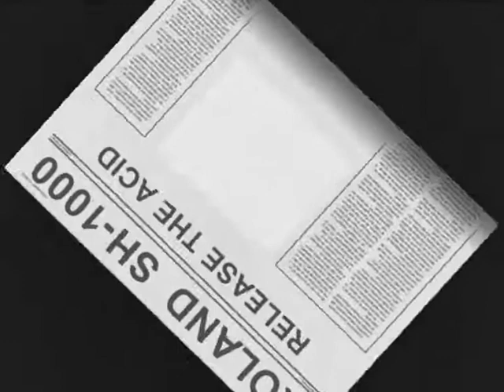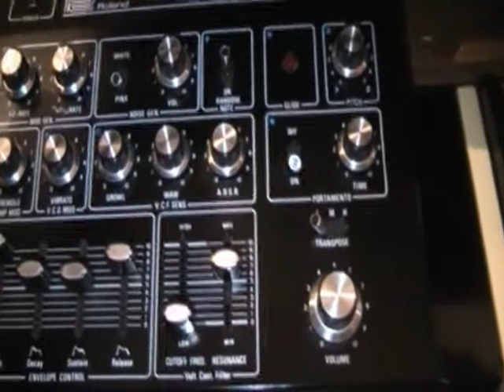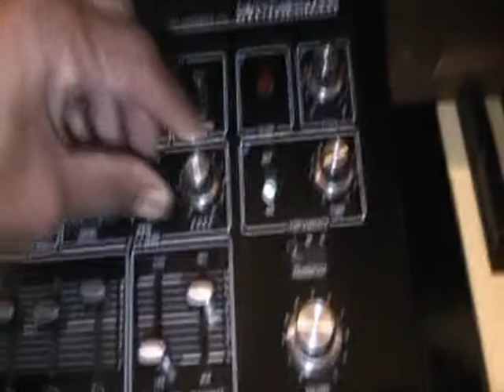ROLAND SH 1000 WITH OVERDRIVE PEDAL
*QUICK DEMO*

"RELEASE THE ACID"...REAL ANALOG NOISE 4 U.

ANOTHER VID,THIS TIME USING THE SH-1000 ,AND THE ROLAND SH 201 SENDING MIDI DATA TO CONTROL THE SH-1000 VIA 201 ARPEGGIO. EXTRA EFFECTS TO THE ROLAND SH-1000 (BOSS OVER DRIVE PEDAL , CHORUS PEDAL.,EQ, GATE REVERB AND COMPRESSION)